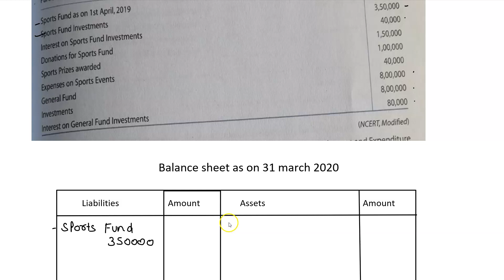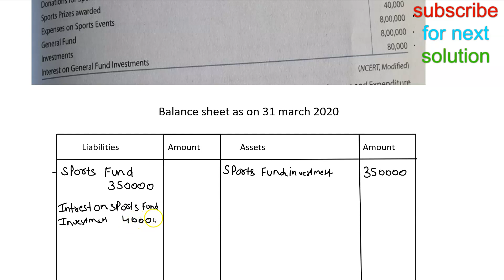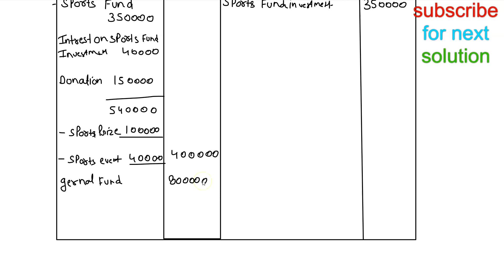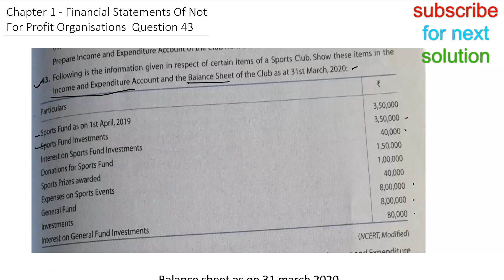Ts grewal | NPO ques- 43 solutions | accountancy | class 12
is video me hum padhege| Ts grewal npo ques-43 solutions |accountancy | class 12 | 2020 accountancy ke sare doubts der kare aapka sahpathi k sath or paye solutions in hindi NPO - Not for profit organizations | Accounts | class-12 | 2020 TS GREWAL solutions accountancy ke baki sabhi questions k liye aap playlist check kar sakte he ncert class 11-12 accountancy ke sabhi solutions ke liye unke playlist available hai